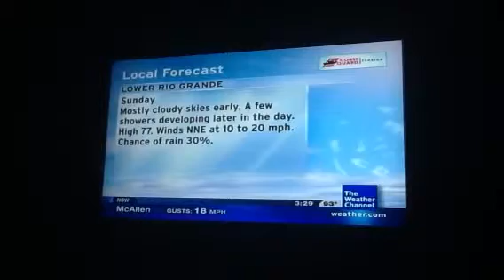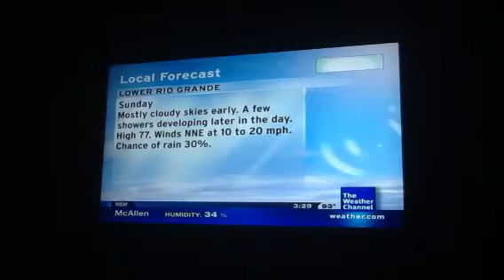50th video! Whoo! Let's celebrate the 70's! Intellistar local on the 8's 8/24/12